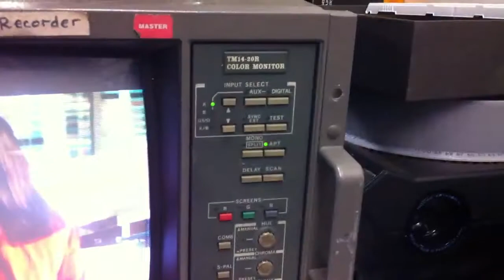Ikegami TM14-20RH Color Monitor - For Sale